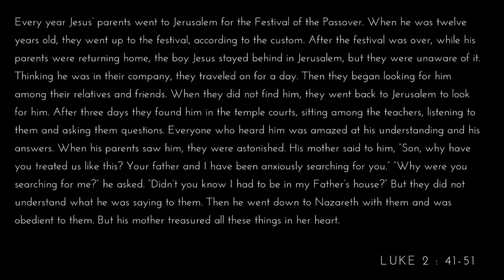'IS THERE MORE THAN ASKING OUR FATHER?' by Gwendolyn Rajoo. INTO THE WORD: Saturday 25/6/22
INTO THE WORD is a ministry that gives short daily reflections on the day's readings of the Catholic Church. Today’s reflection is given by Gwendolyn Carmen Rajoo, a young adult living in Kuala Lumpur, Malaysia. She studied fashion design and graduated with a diploma. Currently she is serving in the FIT, a young adults ministry.